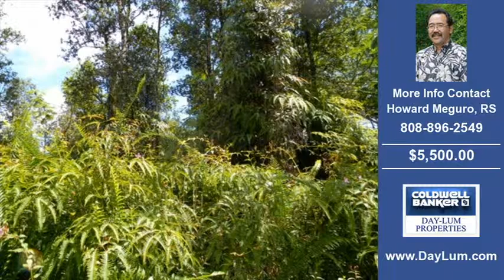Land For Sale Puna HI Real Estate on 8040 SqFt-Acres $5500.00 Puna HI Howard Meguro RS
This video contains information on one of our Puna Homes for sale.
Listing Address:  KAUAI RD Puna, HI  96778
Property Type: Residential
Price: 5,500.00
Agent Name: Howard Meguro, RS
Agency: Coldwell Banker Day-Lum Properties

Property Information:
Building Square Feet: 0
Bedrooms: 0
Bathrooms:
Property Size: 8040 SqFt

Description: One of 2 side by side lots on Kauai Road and just off a paved road.  Lightly wooded with ohia trees, this property was once cleared some time back.  Property is slightly sloped and gives an opportunity.Priced right.Please refer to TMK 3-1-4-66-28 and MLS 272480

If you are looking to purchase a home in Puna you can visit our to view all listed homes, real estate, and property for sale in Puna, HI

If you are thinking about buying or selling a home or property in Puna, HI give Howard Meguro, RS a call at for a free no obligation consultation.

Our Real Estate brokers offer years of experience helping home buyers and sellers in the Puna, HI real estate market.

Thank you for viewing our real estate listings and remember you can search all listed homes, property and real estate at our